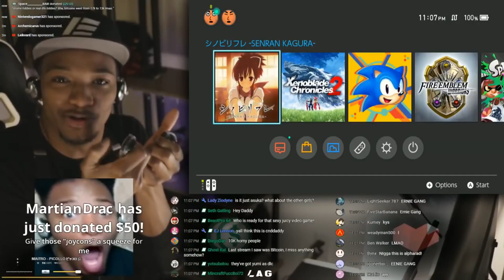Etika plays Senran Kagura Shinobi Refle in a nutshell ( ͡° ͜ʖ ͡°)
After watching Eitka's full stream on "Senran Kagura Shinobi Refle" I knew this had to be done. This live stream was originally streamed on 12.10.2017.

Leave a like or comment if you want more!